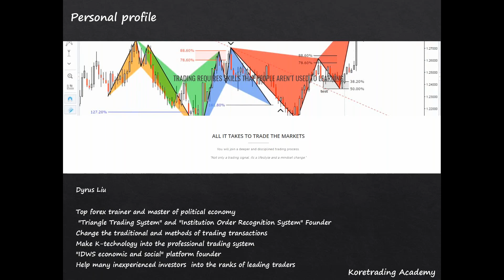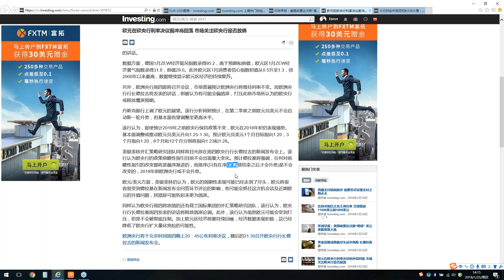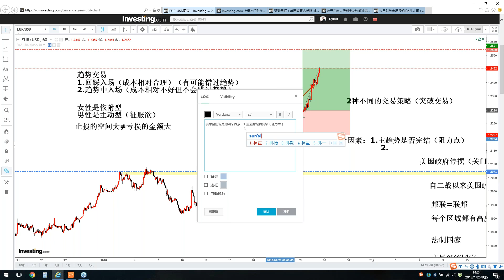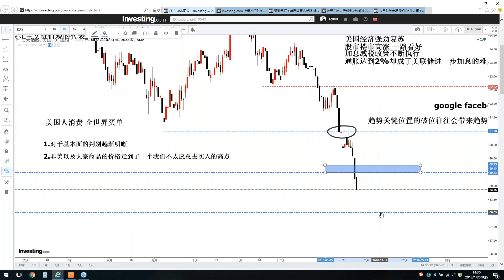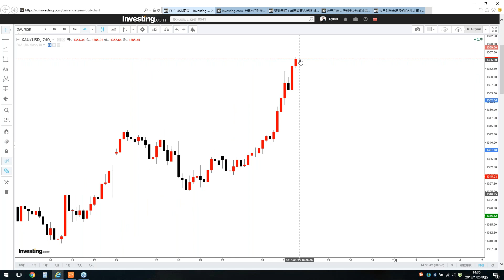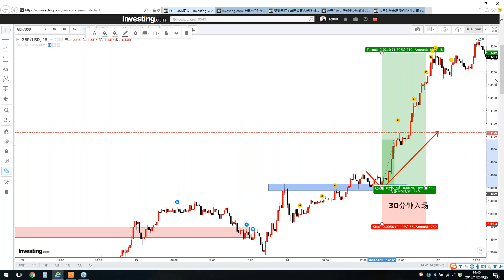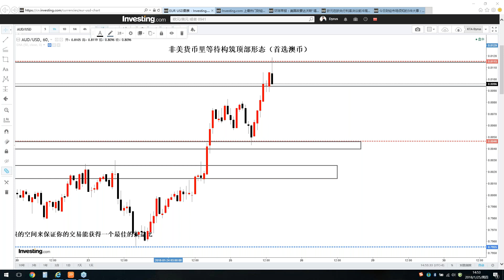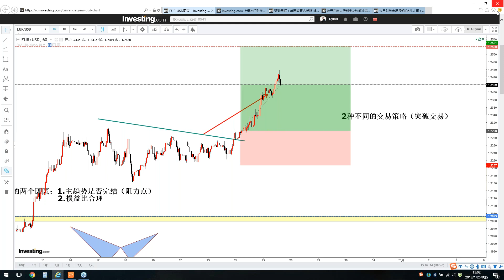【KTA交易俱乐部】20180125 亚洲盘 实况汇市解盘